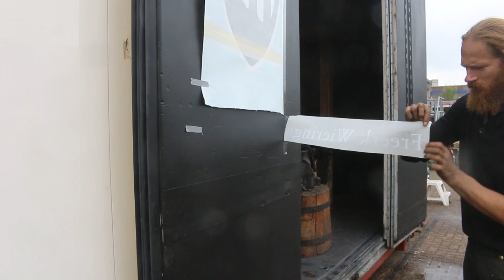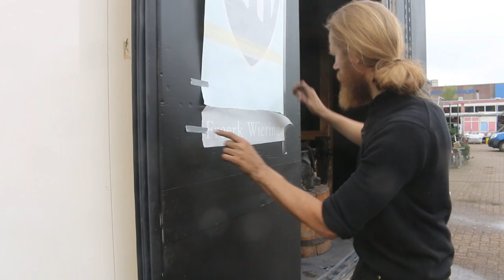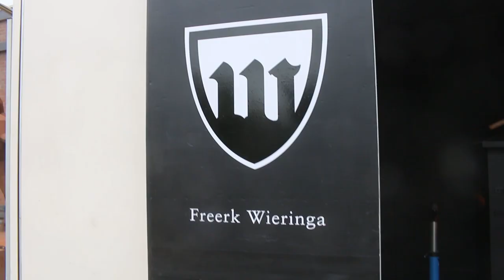Making a transportable smithy part 4, the finishing touches.